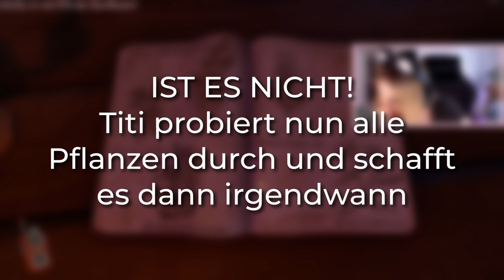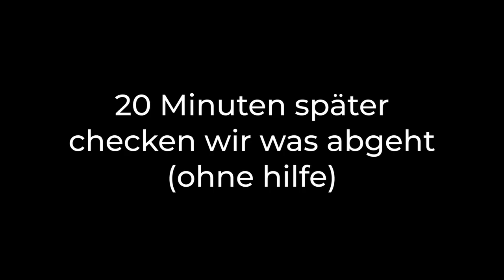Wir halten das NICHT mehr AUS | We Were Here Together mit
Der LETZTE Teil von We Were Lost ehh Here Together ist da und wir sind mehr im Bruch als jemals zu vor. JA SOGAR MEHR ALS LETZES MAL

Live ist das ganz viel schlimmer also schaut auf jeden Fall mal bei Twitch vorbei.
Da müssen wir noch das finale Rätsel lösen! Gar kein Bock!